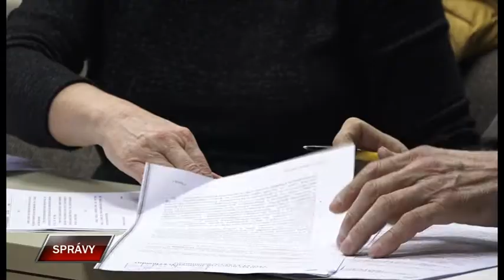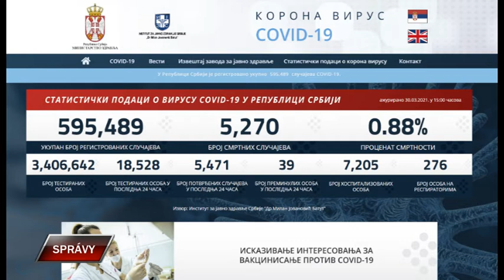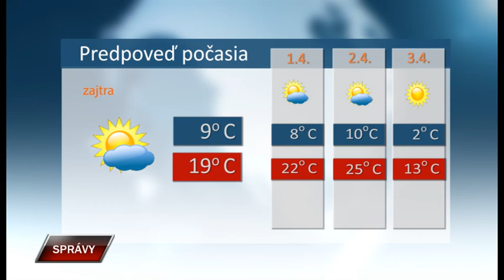Spravy 30 3 2021